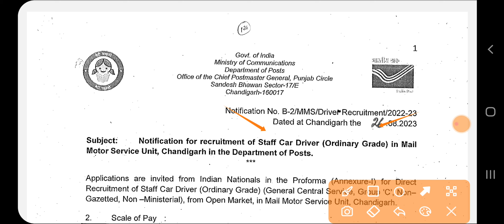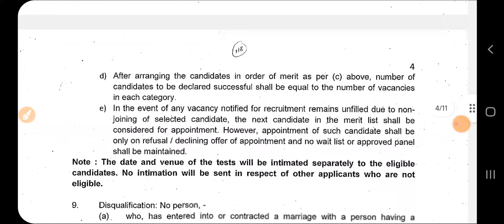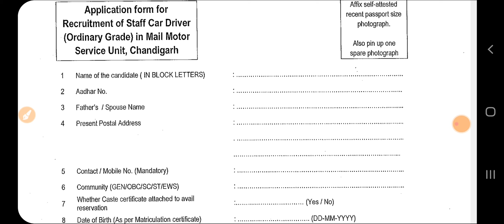Punjab Post Office New Recruitment 2023|10th Pass Post Office New Bharti 2023|Punjab Govt Jobs 2023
Punjab Post Office New Recruitment 2023| 10th Pass Post Office New Bharti  2023|Punjab Govt Jobs 2023|new vacancy 2023, sarkari naukari, Way to Success, sarkari naukari in 2023 new vacancy 2023,

2023 में आने वाले सरकारी नौकरी|Upcoming Vacancy ( Recruitment) in 2023 | 2023 Job Vacancy september, upcoming new vacancies in september 2023, new job notification in september 2023
2023 में आने वाले सरकारी नौकरी|Upcoming Vacancy

topic:-
new upcoming vacancies in september 2023
new vacancy 2023
sarkari naukri
sarkari result
new vacancy
government job vacancy 2023
anganwadi supervisor
new vacancy
sarkari naukari
new job
bank job
12th pass govt jobs 2023
railway vacancy 2023
job alert
sarkari job
10th pass govt jobs
12th pass government jobs